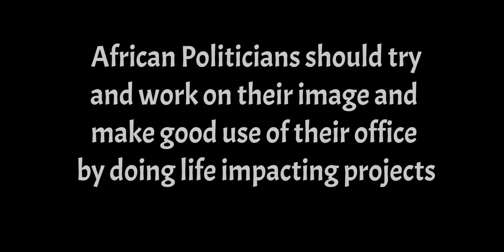Nigerian Senator Ike Ekweremadu Beaten in Germany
This is a breaken news on Nigerian Senator beaten in Germany. I saw the video on Instablognaija. Video gotten from instablognaija